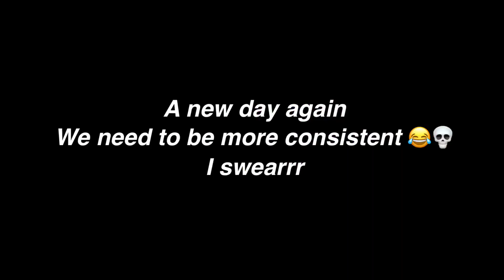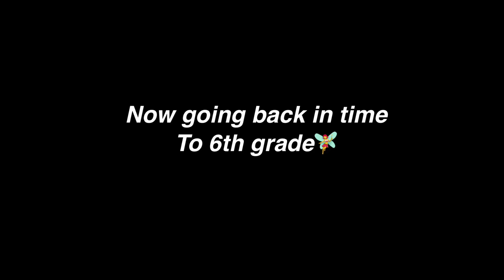This doesn’t even qualify as a YouTube video 💀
We are finally back with our sucky content:)))